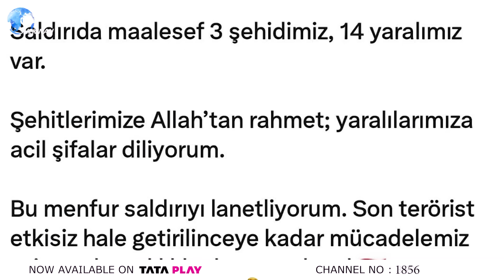തുര്‍ക്കിയില്‍ വന്‍ ഭീകരാക്രമണം നിരവധിപേര്‍ കൊല്ലപ്പെട്ടതായി സൂചന | TURKEY | TERRORIST ATTACK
തുര്‍ക്കിയില്‍ വന്‍ ഭീകരാക്രമണം
നിരവധിപേര്‍ കൊല്ലപ്പെട്ടതായി സൂചന | TERRORIST ATTACK | TURKEY | Recep Tayyip Erdoğan | LATEST UPDATES

Idukki Vision  Channel No:51
Bhoomika :52
Malanad Vision  :56

Terrorist attack in TURKEY | LATEST UPDATES